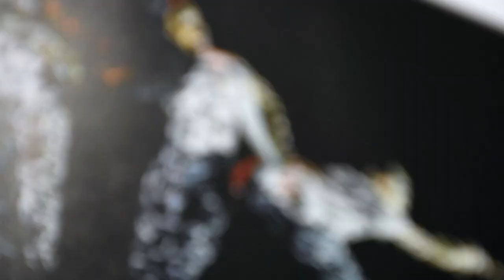Winter Group Show 2020/21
WINTER GROUP SHOW at Linden Hall Studio!
The biggest exhibition we have ever put together, is now open! Featuring 150 artists and 200 works across the entire plethora of contemporary art, created by established names and emerging talent..
At Linden Hall Studio
2nd December - 1st January